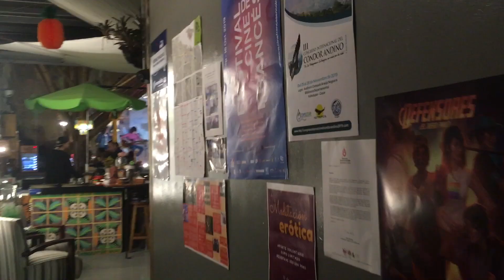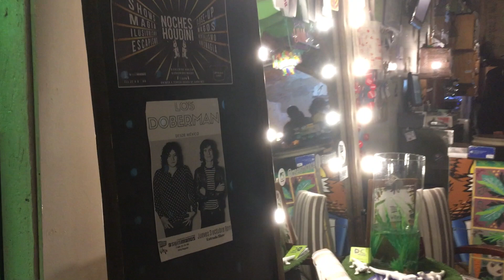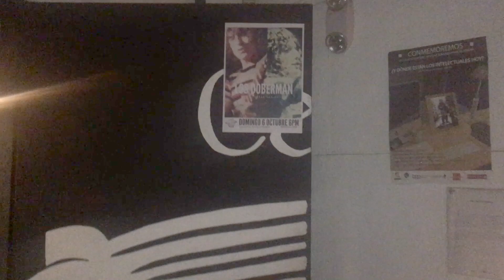Los Doberman - Tour Colombia 2019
Algo de lo acontecido en la gira por Colombia.